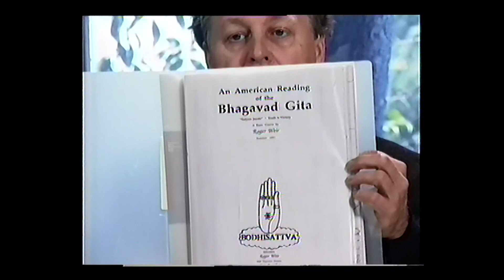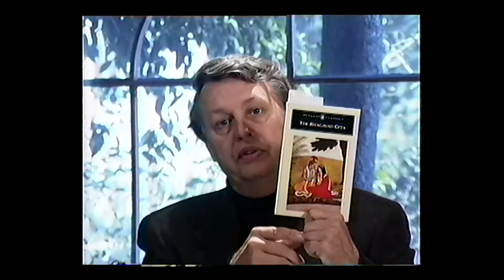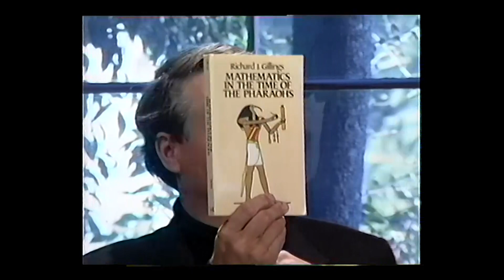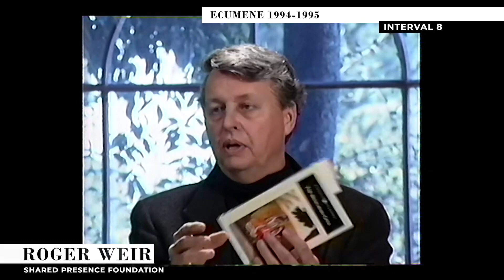Interval 8 - The Bhagavad Gita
This is the one hundred-fifth presentation in a weekly, two year-long series presented by Roger Weir. Weir delivered this presentation series from 1994 through 1995.